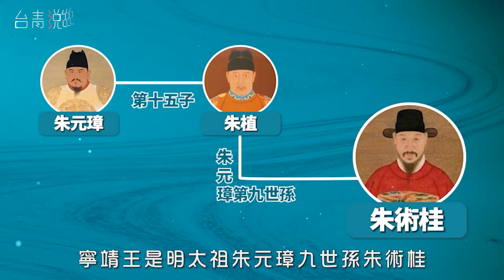是怎樣一位王爺 讓台灣同袍如此掛念？| 台青說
第八屆明寧靖王祭祀典禮近日在高雄舉行，祭禮、射禮、獻舞……現場儀式莊嚴肅穆，許多台灣青年同袍參與祭拜，寧靖王是誰？竟讓這麼多台灣民眾記掛至今？跟著台灣“漢服小王爺”憫豪，一起解鎖答案！